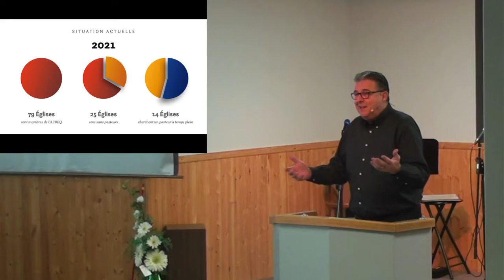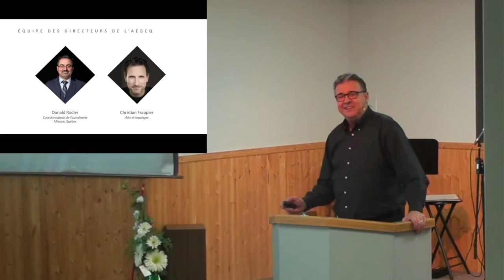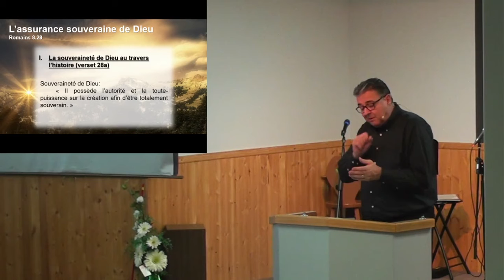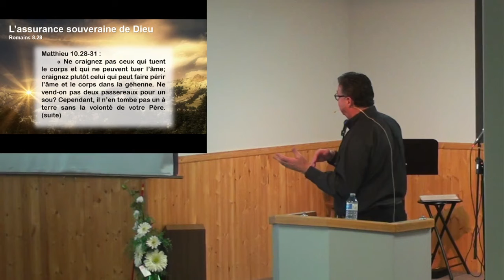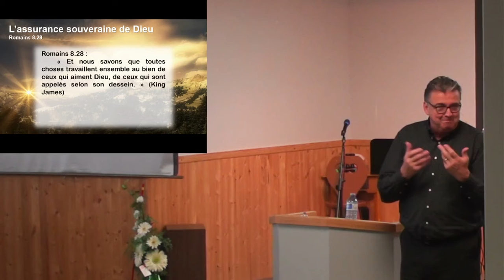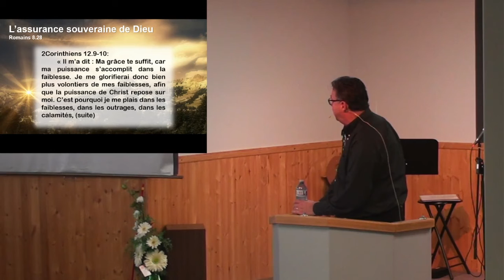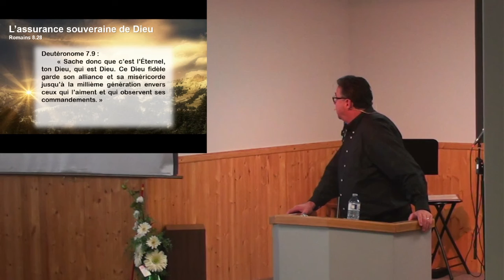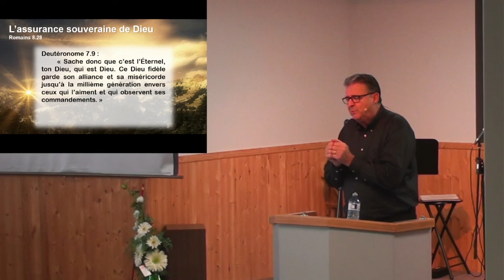Romain 8 : 28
Louis Bourques   21 Novembre 2021